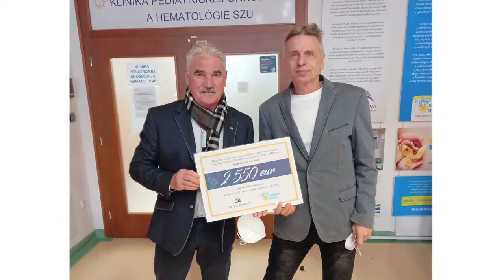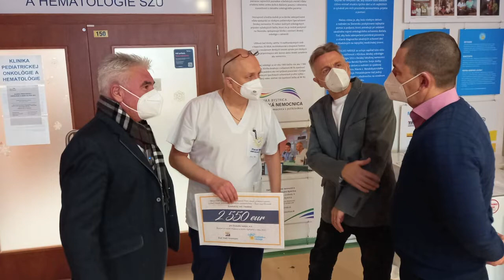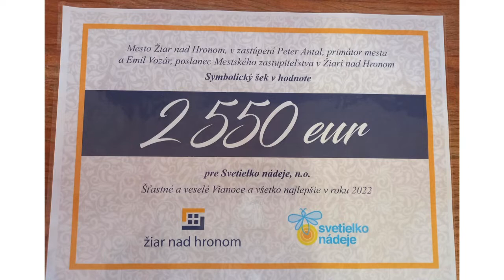Podpora Svetielka nádeje išla aj zo Žiaru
Deti s onkologickými ochoreniami ju dostali krátko pred Vianocami.